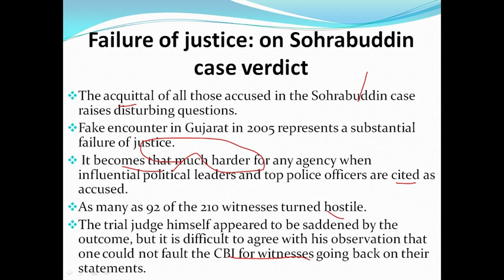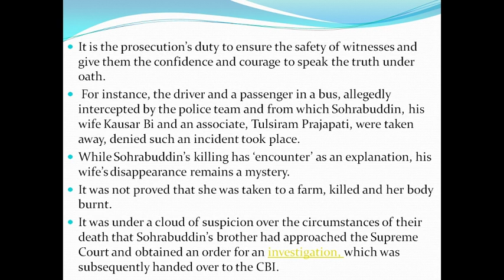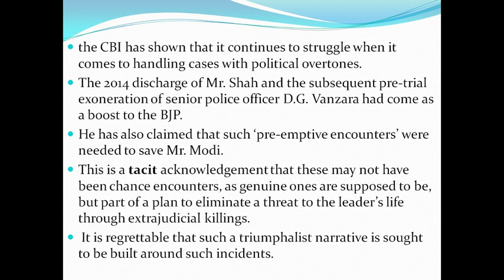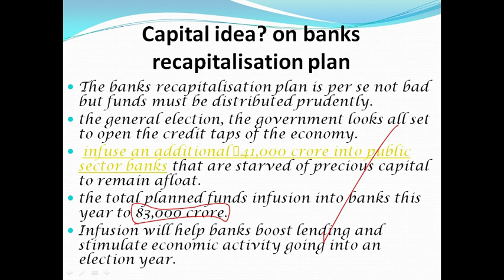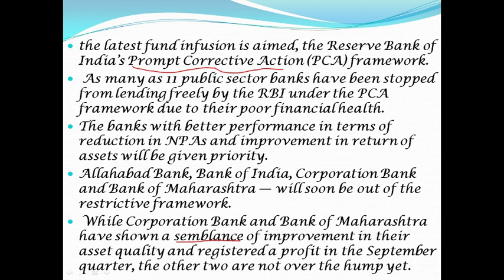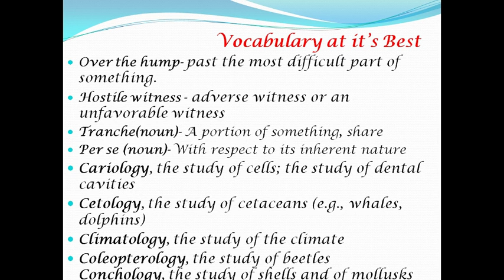13th February 2019 The Hindu Editorial Analysis News -RRB JE/RPF SI/Cons/UPSC/SSC/IBPS/CLAT/IELTS